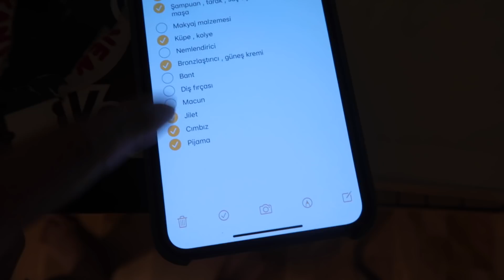TATİL HAZIRLIKLARI ! BAVUL & ALIŞVERİŞ & BAKIM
Snapchat, Facebook ve Twitter kullanmıyorum.

Ben Ceren Ceylan. Kanalını e-günlük olarak kullanan, hayata dair her bir tecrübesini izleyicisiyle paylaşan 24 yaşında bir üniversite öğrencisiyim. Hikayeme ortak olduğun için teşekkür ederim! ♡